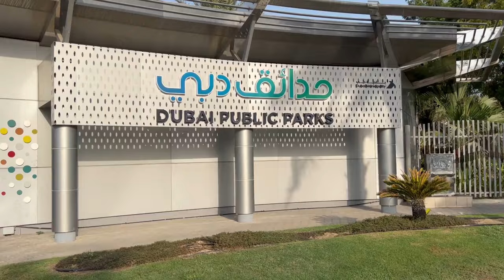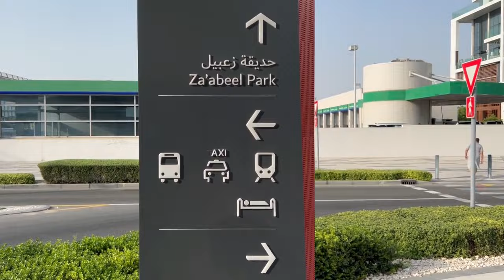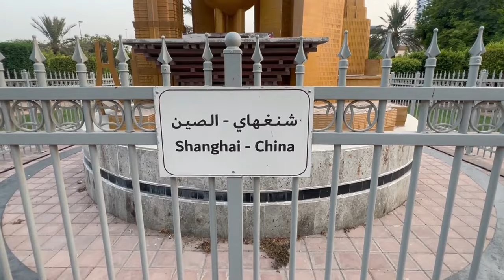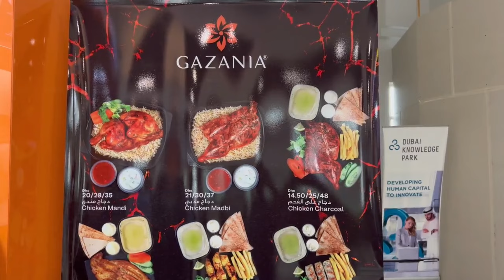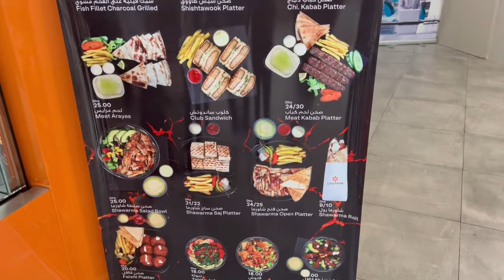Dubai Frame | Inside Zabeel Park | Walking Tour | Episode 06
Zabeel Park (Arabic: حديقة زعبيل) is an urban public park located in the Zabeel district of Dubai, United Arab Emirates. It is bounded by Sheikh Rashid Road to the north, the Sheikh Khalifa bin Zayed Road to the northwest, while the Sheikh Zayed Road cuts through the south. The park is divided into numerous sectors connected by pedestrian bridges, and there are multiple entrance gates.[3] The Dubai Frame is located inside the park.

The Dubai Frame (Arabic: برواز دبي) formerly known as "Al Berwaz Tower"is an observatory, museum, and monument in Zabeel Park, Dubai.It holds the record for the largest frame in the world.The building has a height of 150.24 meters and a width of 95.53 meters.The building mainly serves as an observatory, providing views of old Dubai in the north and newer parts in the south.